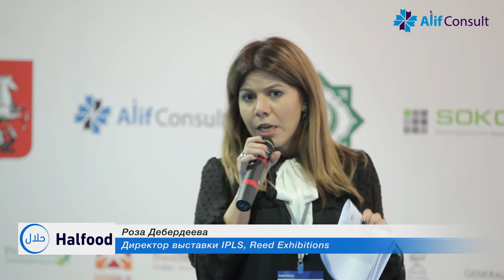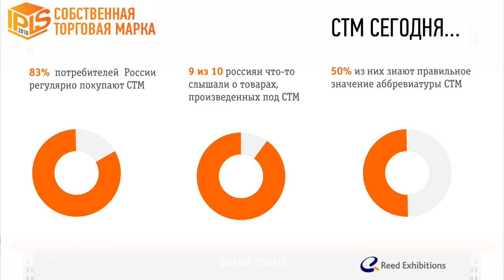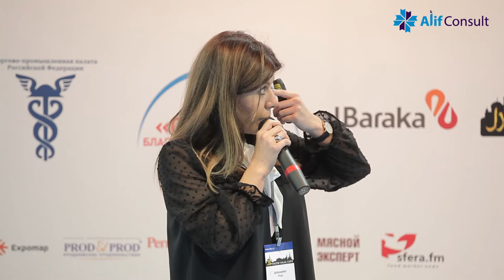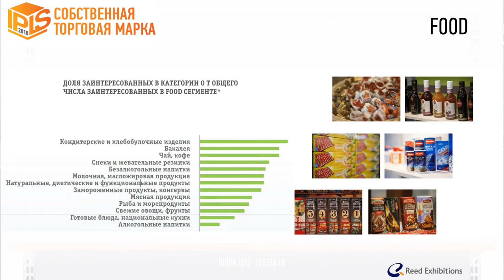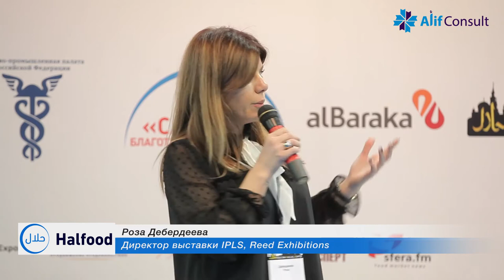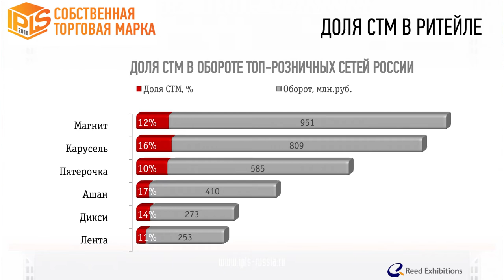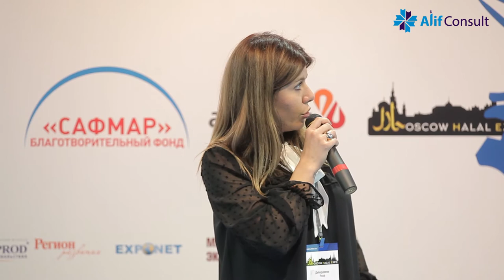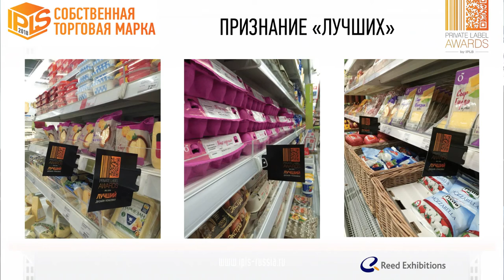Халяль СТМ. Как производителям халяль работать с собственной торговой маркой для сетей?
Роза Дебердеева, директор выставки IPLS, представитель Reed Exhibitions, выступление в рамках Moscow Halal Expo 2017.

Ждем вас на следующей Экспо: Halfood® 2018
25-26 апреля 2018 г. КРОКУС ЭКСПО, пав. 2, зал 6.